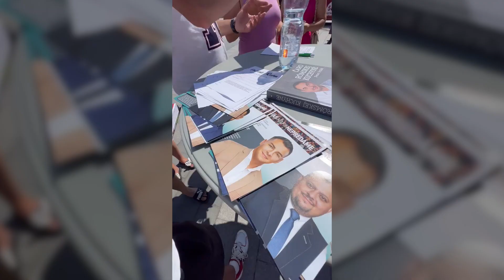Do parlamentu sa prekrúžoval rekordný počet rómskych kandidátov.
Do parlamentu sa prekrúžoval rekordný počet rómskych kandidátov. Celkovo si do poslaneckých lavíc sadnú tri Rómky a traja Rómovia.